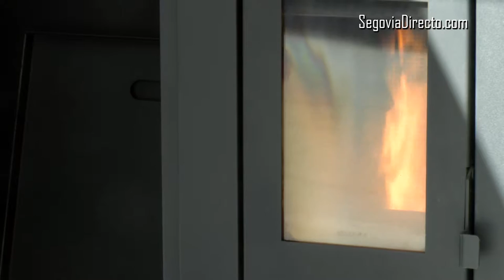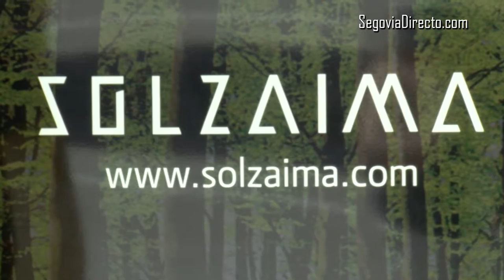CASPER PROMOCION SOLZAIMA